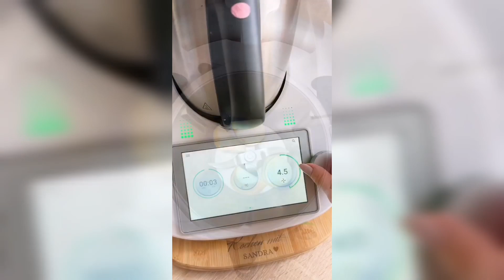🍎 Apfeltaler ohne Zucker im Thermomix® zubereitet | soooo lecker & natürlich süß Rezept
ich habe wieder ein super leckeres und vor allem 5 Minuten BLITZREZEPT für euch - fluffig leckere Apfeltaler ohne Zucker im Thermomix® zubereitet😋!!

Probiert diese kalorienarmen und zuckerfreien Apfeltaler unbedingt aus und speichert euch das Rezept direkt ab ‼️

UND SO EINFACH GEHT´S:

🍎 1 Apfel, geviertelt für 3 Sekunden / Stufe 5 im Thermomix® Mixtopf zerkleinern und danach mit dem Spatel nach unten schieben

Nun noch hinzugeben:

100 g Magerquark
50 ml Rapsöl
1 TL Bourbon Vanille
70 g Erythrit
150g Dinkelmehl Type 630
1 TL Backpulver
 ¼ TL Zimt

und für 40 Sekunden / Linkslauf / Stufe 4 miteinander vermengen.

Aus dem fertigen Teig 6 Häufchen mit einem Löffel auf ein mit Backpapier ausgelegtes Backblech setzen und für 20 Minuten im vorgeheizten Backofen  bei 200 ° C Ober- / Unterhitze backen - that´s it ♥

Lasst sie euch schmecken ☺️

➽ Lass gerne ein Abo da, um keine Rezepte mehr zu verpassen ♥

Eure Sandra 🌸 von fitgemixt